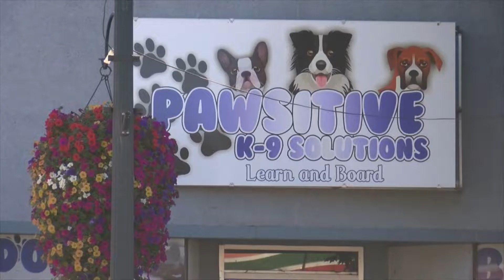Suspect on the run for animal endangerment, theft, and other charges arrested and arraigned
On the run and now out on bond. Joseph LaRue and his girlfriend, Danielle Brown, have been on the run ever since Josephine County Oregon deputies executed a search warrant at their business, Pawsitive K9 Solutions in Grants Pass, Oregon. LaRue was arraigned and then bailed out on $250,000 bond. No word right now on the couple's 2 boys and Danielle's 16-year-old daughter, Savannah, although we're learning there's an arrest warrant out for Danielle's arrest. LaRue and Brown face 37 counts of animal abandonment, theft, and drug charges in connection with an illegal marijuana grow operation.